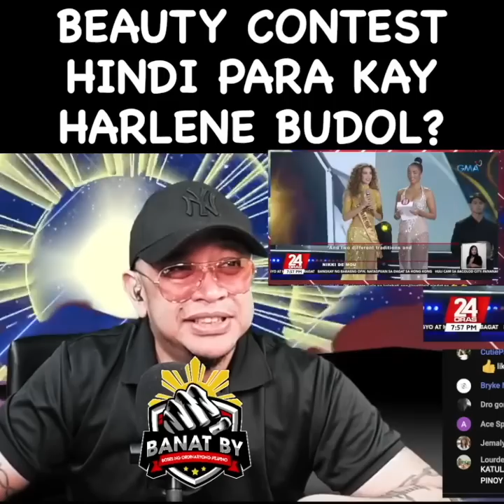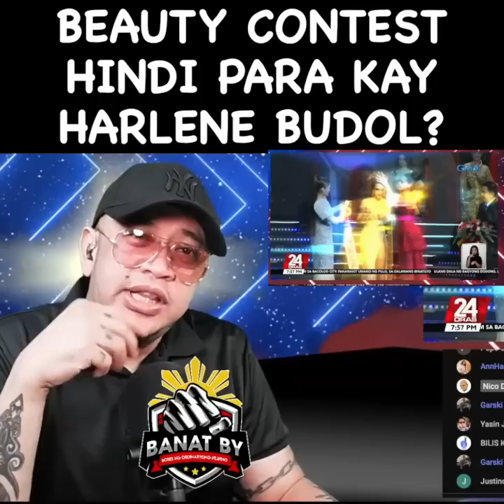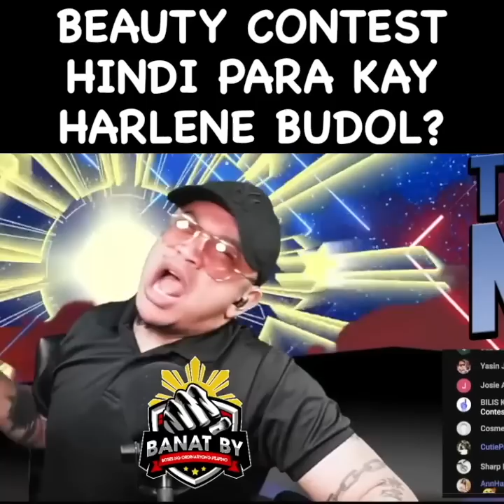BEAUTY CONTEST HINDI PARA KAY HARLENE BUDOL?